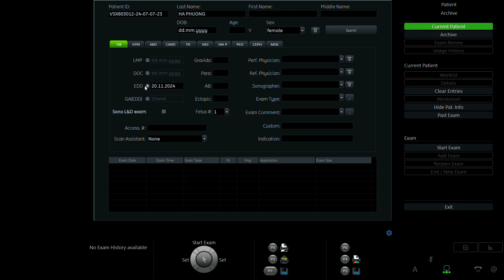PHẠM KIM DUNG 1999